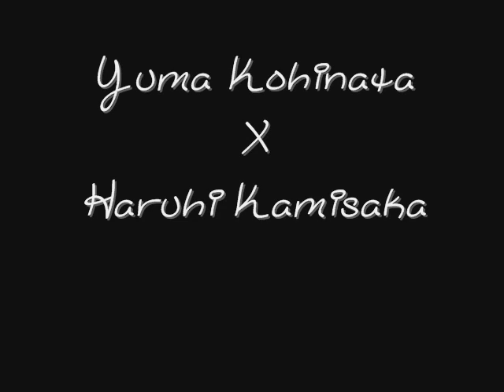Happiness! - Yuma Kohinata X Haruhi Kamisaka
Yuma Kohinata X Haruhi Kamisaka
** Take note of the picture subs (: